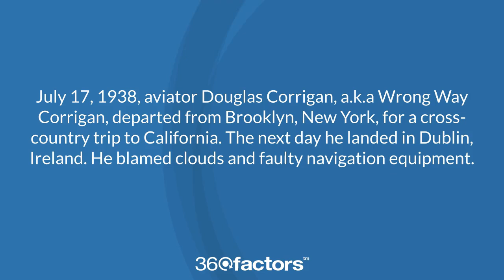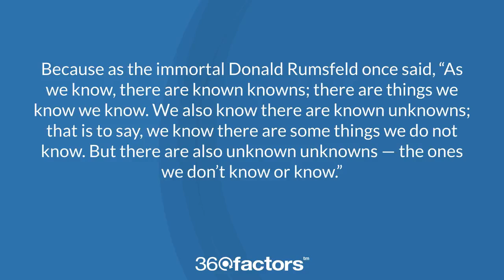Managing Risk with Key Risk and Performance Indicators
Key risk and performance indicators are generated from a variety of sources. Regulatory authorities are a main source as indicators of compliance with applicable regulations (e.g., capital, CRE loans to Capital). KRIs/KPIs are developed from the bank's Strategic Business Goals, Risk Appetite Statement, and Policies.